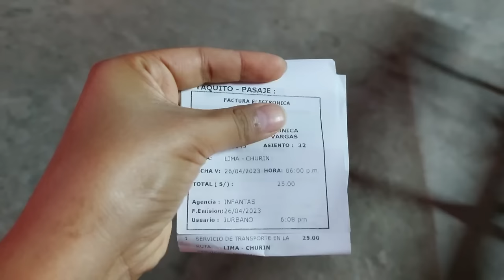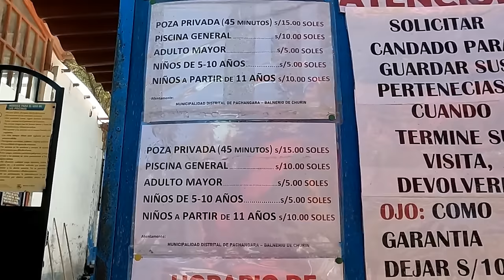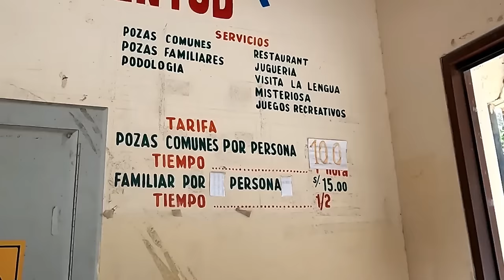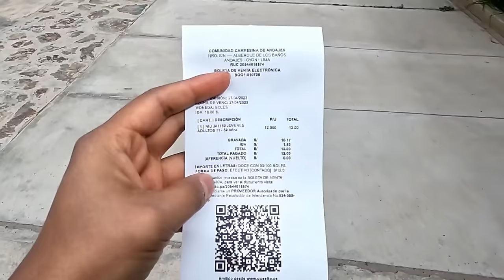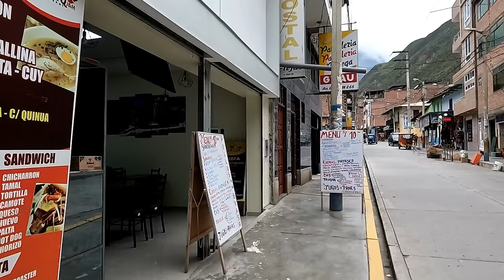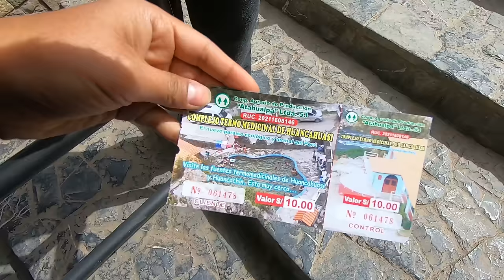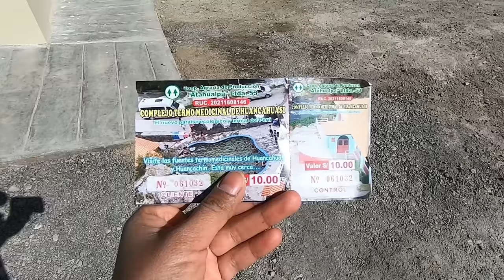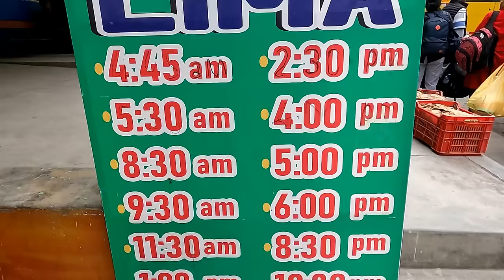CHURIN 2023 👙 Cómo llegar a varios baños termales - Presupuesto x 2 dias 🤑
¿Te meterías a piscinas y pozas termales de hasta 40 grados? yo si lo hice y hoy te muestro cómo llegar a churin, el paraíso de los baños termales. Además, al final del video te dejo el presupuesto por un full day y también por dos dias en este bello lugar.

🔴 CÓMO LLEGAR
📌 Empresa de transportes Cruzero Express
💵 Pasajes desde s/. 25 soles

📌 Empresa de transporte Turismo Armonía

🔴 BAÑOS TERMALES
📌 Baños termales de La meseta
🕢 Horario: todos los dias de 6 am - 6:30 pm
Costo de  ingreso
💵 Adultos S/. 10 soles (a partir de 11 años)
💵 Adultos mayores S/. 5 soles
💵 Niños S/. 5 soles (de 5 - 10 años)
💵 Pozas privadas S/. 15 soles (45 min.)

📌 Baños termales La juventud
🕢 Horario: todos los dias de 8 am - 5 pm
Costo de entradas
💵 Adultos S/. 10 soles
💵 Niños y ancianos s/. 5 soles
💵 Pozas privadas s/. 15 soles

📌 Baños termales Mamahuarmi
🕢 Horario: todos los dias de 9 am - 5 pm
Costo de entradas

📌 Baños termales de Fierro
Costo de entradas
💵 Adultos S/. 12 soles (de 11- 59 años)
💵 niños  S/. 6 soles (de 3 - 5 años)
💵 niños  S/. 10 soles (de 6 - 10 años)
💵 Adultos mayores s/. 6 soles (mas de 60 años)

📌 Baños termales de tingo
🕢 Horario: todos los dias de 6 am - 7 pm
Costo de entradas
💵 Adultos S/. 15 soles (pozas privadas)
💵 Adultos S/. 10 soles (piscinas)

📌 Baños termales de Huancahuasi
🕢 Horario: todos los dias de 6 am - 6 pm
Costo de entradas
💵 Adultos S/. 10 soles (de 10 años a mas)
💵 Niños menores de 8 años no pagan

📌 Baños termales de Picoy
🕢 Horario: todos los dias de 07 am - 6 pm
Costo de entrada
💵 Adultos S/. 10 soles (desde 10 años a mas)
💵 Adultos mayores S/. 5 soles (desde 65 años a mas)
💵 Menores de 9 años no pagan